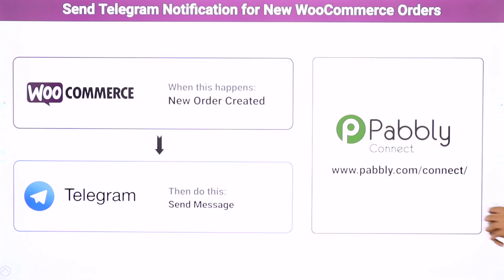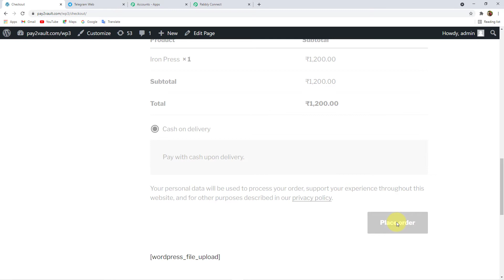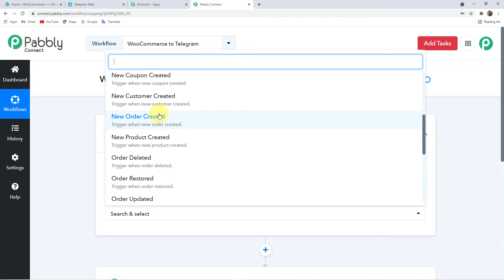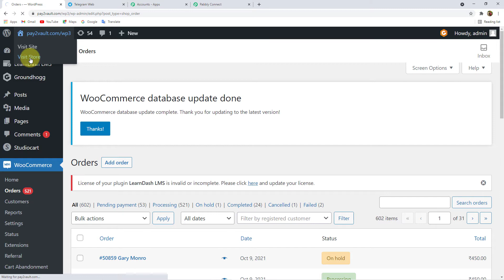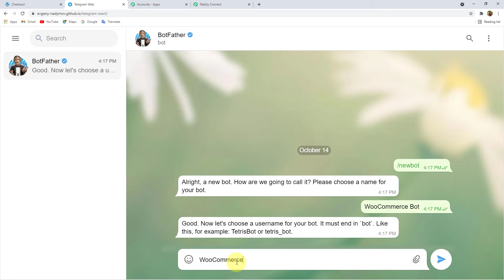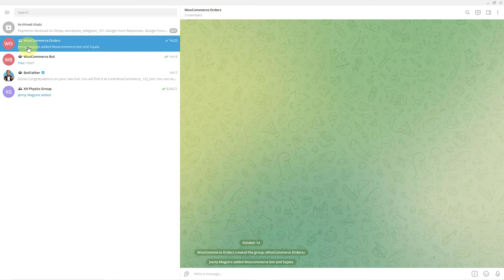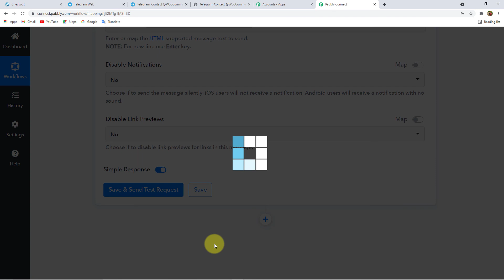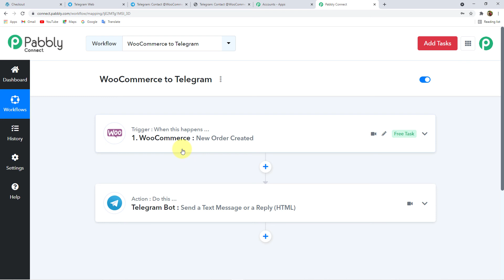Telegram WooCommerce Integration - Send Telegram Notification for New WooCommerce Orders (Hindi)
✅In this video, we will learn WooCommerce Telegram integration, where you can send Telegram notification for new WooCommerce orders using Pabbly Connect with the help of Pabbly Connect.